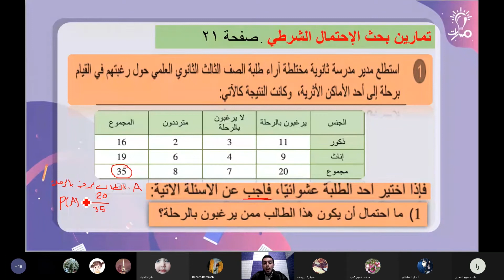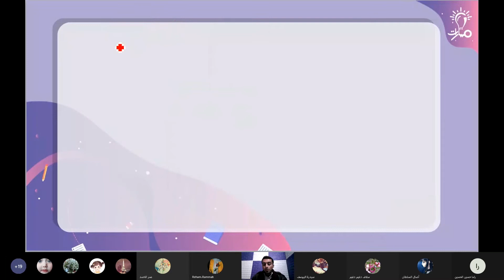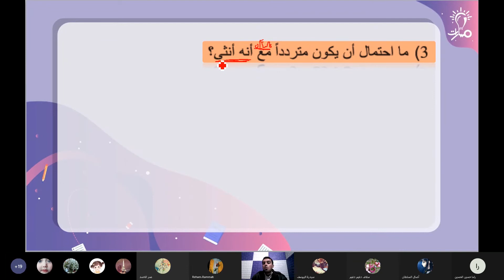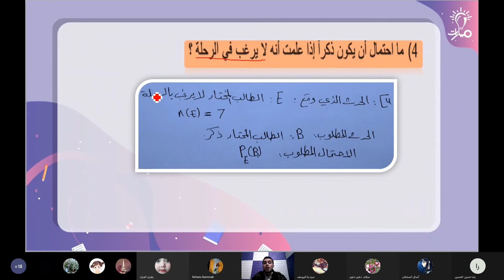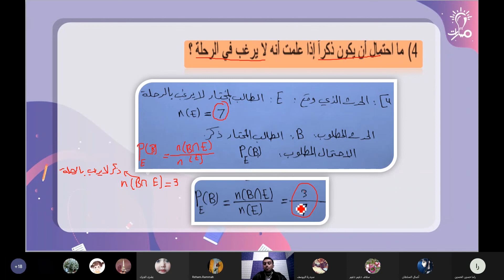الاحتمال الشرطي حل س(1) ص(21) رياضيات ثالث ثانوي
الاحتمال الشرطي حل س(1) ص(21) في مادة الرياضيات للصف الثالث الثانوي - منهاج شمال غرب سوريا